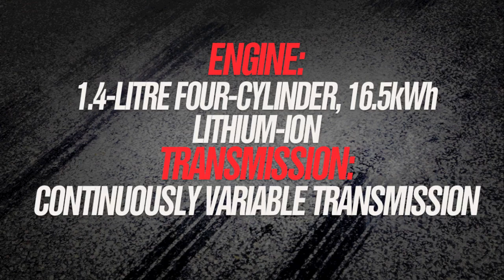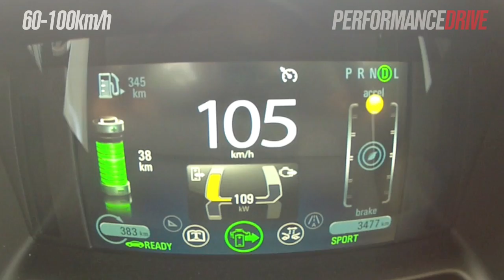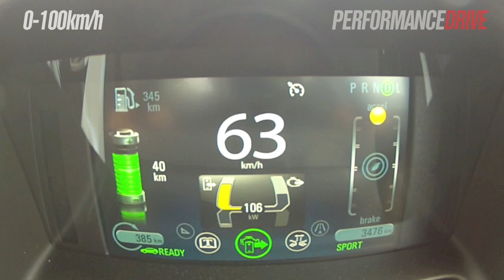2014 Holden Volt 0-100km/h & engine sound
2014 Holden Volt 0-100km/h & engine sound. for the full review.

2014 Holden Volt
1.4-litre four-cylinder hybrid
111kW and 370Nm
Single-speed auto, front-wheel drive
0-100km/h in 9.2 seconds (as tested)